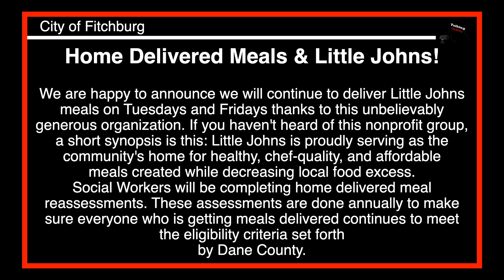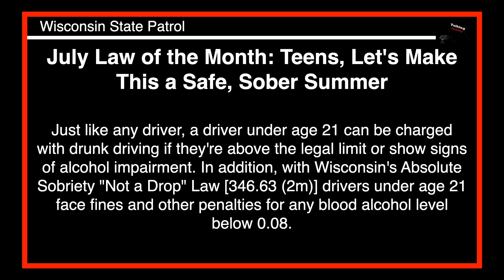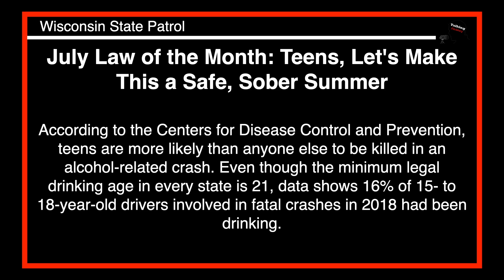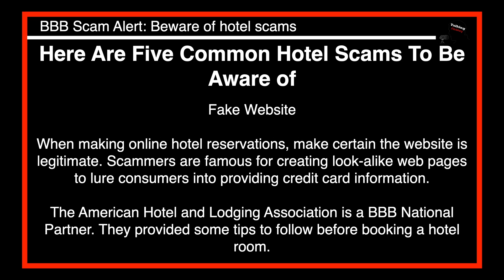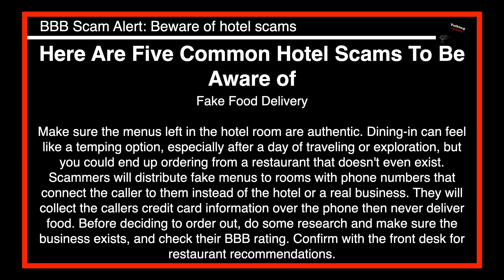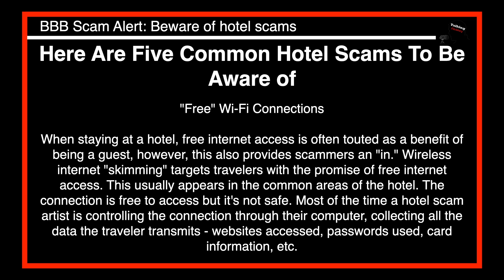Talking Fitchburg Headlines 07-07-2021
Home Delivered Meals & Little Johns!

Wisconsin State Patrol July Law of the Month: Teens, let’s make this a safe, sober summer

Our next scavenger hunt is up! Are you up for the challenge?

Fight the Bite!